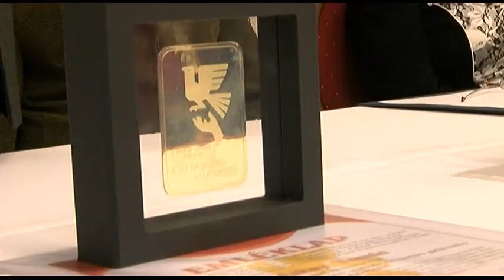Díjátadó - Tolna Megyei Művészetért 20190123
Utoljára, huszadik alkalommal adták át a Tolna Megyei Művészetért plaketteket! A 2000-ben életre hívott elismerést idén Nyári Éva, együttesvezető; Till Jánosné, viseletkészítő, Bognár Cecil, kultúraközvetítő, Makay Tamás, művészetpártoló és Rács Róbert, fazekas vehették át.Tolnatáj TV- Tolnatáj Televízió